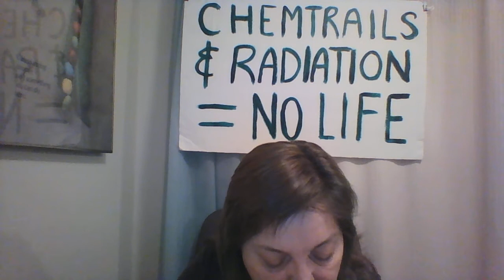(52) Ch 11 Moral & Social Responsibility of Science and Scientists (Population Control...))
Almost finished reading this book:

Population Control through Nuclear Pollution, written by Drs Arthur Tamplin and John Gofman

The Post Ignorance Project is working to send Kevin Blanch to protest outside of the Spent Fuel Symposium by the IAEA on June 15 -19, 2015.

It is up to we citizen journalists to force the professional journalists and scientists to break ranks and start telling the truth.

This chapter really speaks to the why the scientists are lying and not understanding the danger they are creating.

Thanks everyone for hanging in there with me and for doing what you can to get the truth out about Fukushima and the crimes of he nuclear cartel.